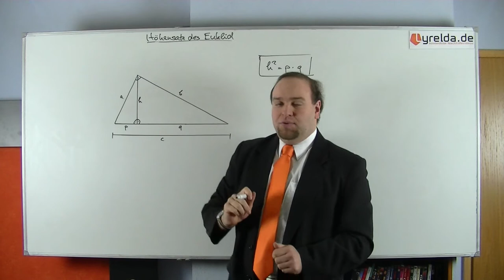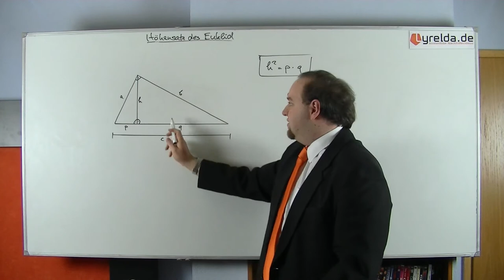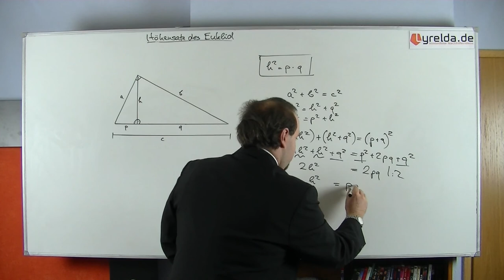Höhensatz von Euklid - Lyrelda.de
Der Höhensatz zu Euklid wird meistens rund um den Satz von Pythagoras erklärt, wieso das so ist, seht ihr hier.

LyreldaHD